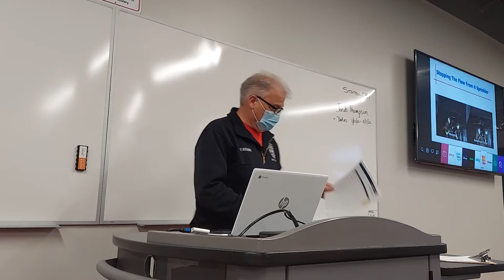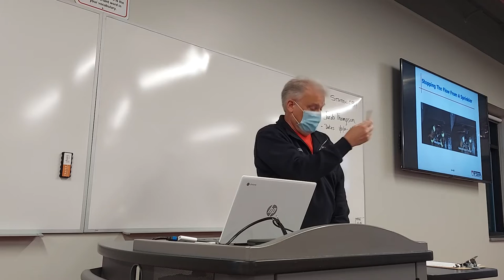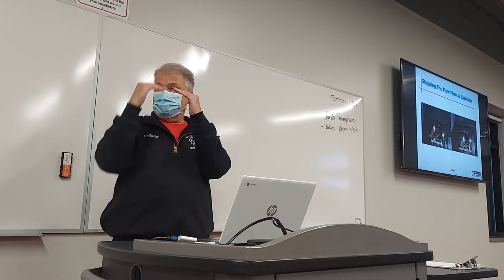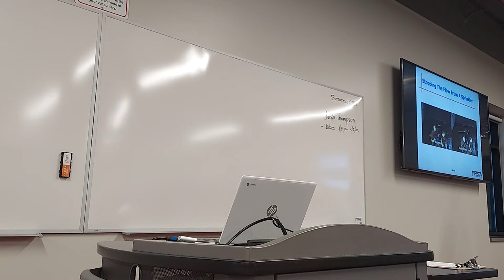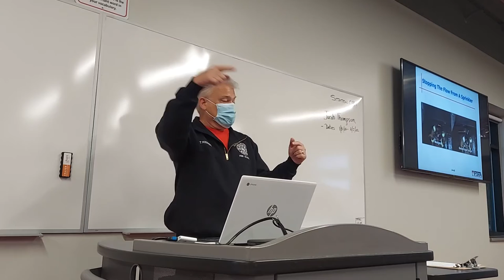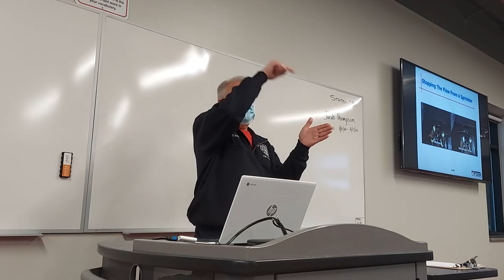fire academy 9 2/1/22 announcement